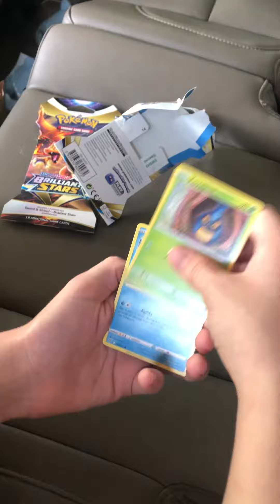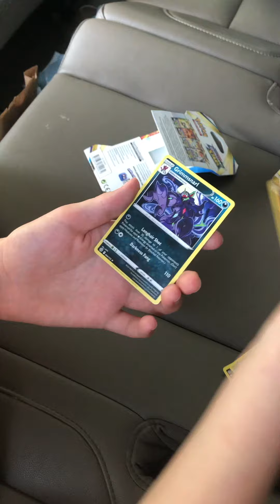Silent brilliant stars opening